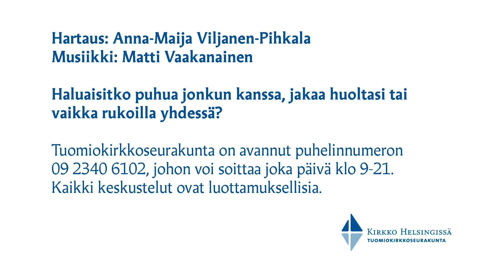Hartaus lapsettomien lauantaina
Ei Luoja meitä johdata
leppeästi aina.
Kivut vain saamme kohdata
ja riemut raivokkaina.
Kun epätoivon painoa
me koemme elämässä,
jää käteen tieto ainoa:
Jumala on tässä.

Puhe, Anna-Maija Viljanen-Pihkala
Musiikki, Matti Vaakanainen